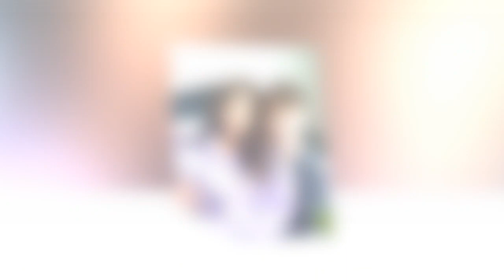New Update!! Breaking News Of Harry Jowsey || It will shock you